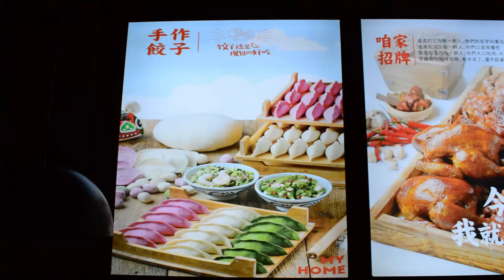Yunnan cuisine and Northeastern Chinese cuisine in Wuhan, China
Yunnan Province is located in southwestern China and borders three Southeast Asian countries (Myanmar, Laos, and Vietnam); whilst Northeast China borders Mongolia, Russia, and North Korea. The attitudes towards food in these two regions are extremely different. This video will compare the cuisine between these two places.